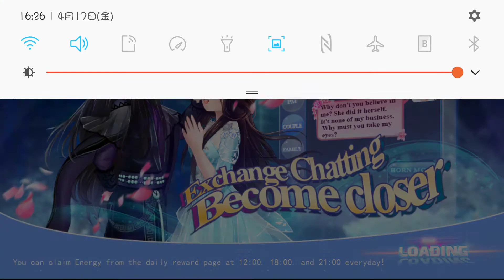Lenny code fiction - Make my story(BPM132 Hard5)_Super Dancer勁舞團(Android&IOS)E Platform_2020-04-17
If you like my video, follow and like it. Thanks!